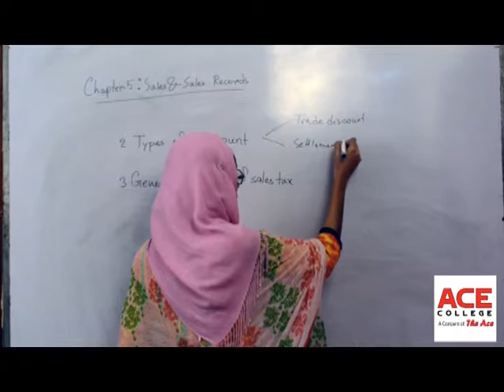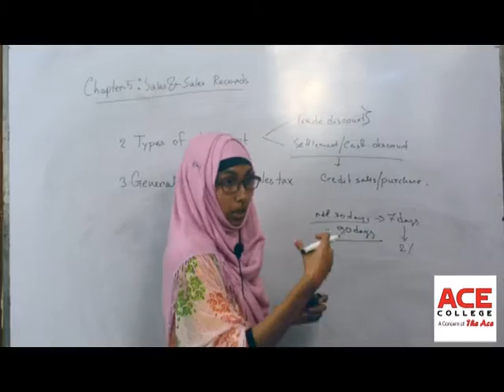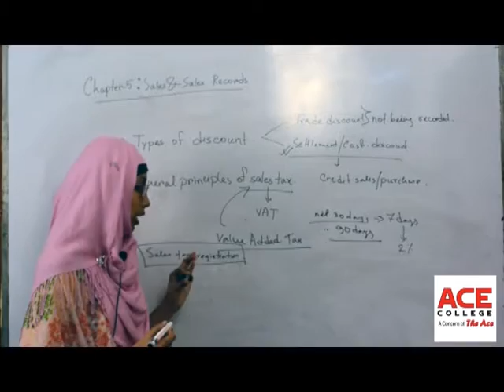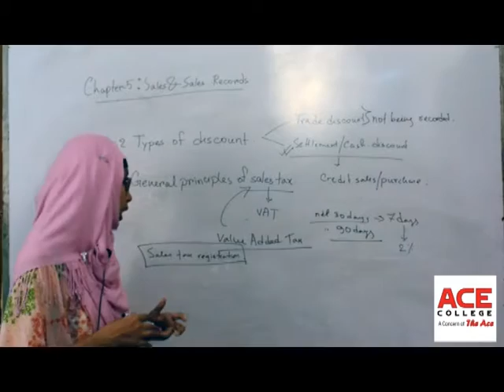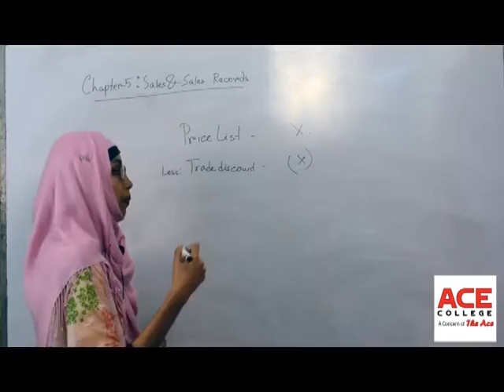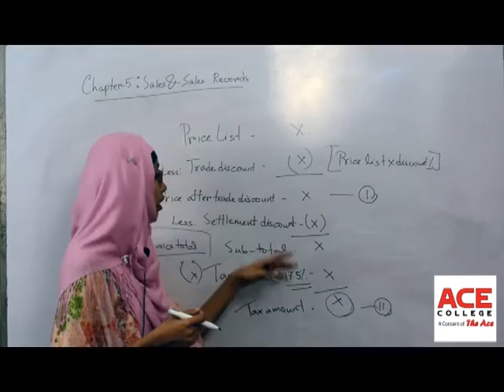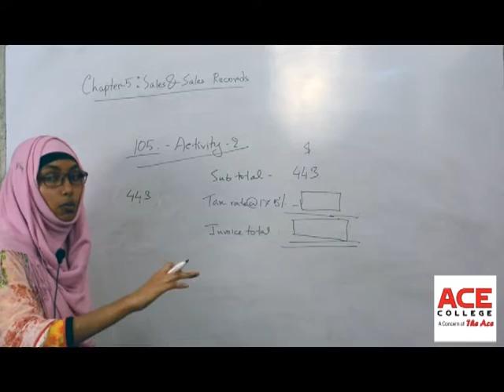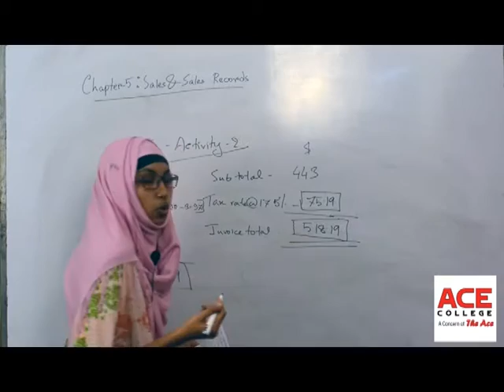27 FA1 Chapter 5 Lecture 2 | Preparing sales invoice & credit note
Chapter 5
Lecture on: Preparing sales invoice & credit note
                 Authorising preparation of invoice
                 Funding information
                 Customer details
                 Goods details
                 Supply of services
                 Checking & approving a completed invoice
                 Obtaining the details for a credit note
                 Authorisation & approval of credit note